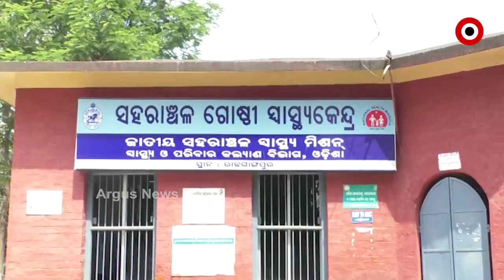ଓଡ଼ିଶାରେ କୋରୋନାର ଦ୍ୱିତୀୟ ଲହରୀ ବଢାଉଛି ଚିନ୍ତା....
ନା କାହାର ମୁହଁରେ ମାକ୍ସ ଅଛି. ନା ସୋସିଆଲ୍ ଡିଷ୍ଟାସାନ୍ସ... ସତେ ଯେପରି କୋରୋନାକୁ ନେଇ କାହାରି ଭୟ ନାହିଁ. ଏ ହେଉଛି ସୁନ୍ଦରଗଡ ଜିଲ୍ଲା ରାଜଗାଙ୍ଗପୁର ସହରର ଦୃଶ୍ୟ...